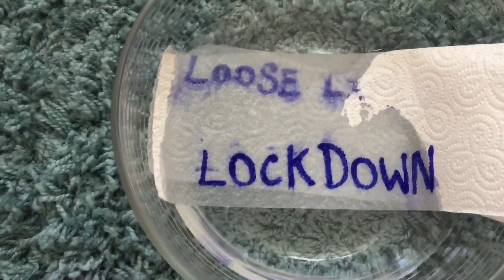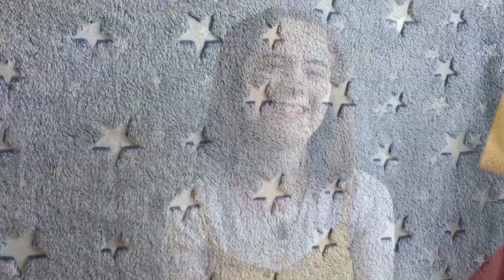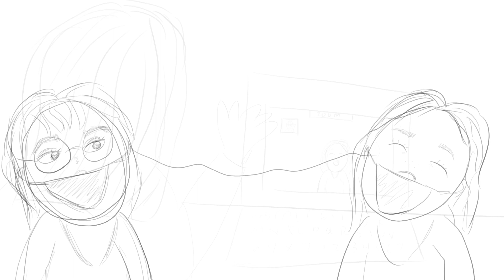Loose Lips On Lockdown!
Verbatim Theatre Project

Hello gang and welcome to ‘Loose Lips On Lockdown!’ The talk show with a twist!Where special guests get to buzz in and express themselves in ways unique to them! So you’re sure to be having a buzzing time too! But don’t you fear - there’s nothing scary about the big ‘C’ word around here - on Loose Lips our mission is to keep it lighthearted and accessible! So don’t worry about complex answers to frightening questions, that isn’t our style. Anyone can tune in and learn more about our current climate ... that’s right ... even you!

For this project I interviewed a range of both national and international people about how they were coping with lockdown and what lockdown was like for them. However, we can express ourselves with more than words, and in times like these kindness can go a long way. So, I asked my interviewees to use their answers to formulate a creative response, anything of their choosing (to keep it verbatim) and help engage them and give them something creative to work on.

I wanted this piece to be lighthearted and fluffy, whilst still truthful and educational. There’s a lot of news going around at the moment, both true, false, and unconfirmed, that’s making people really anxious and depressed. I wanted to be able to explore lockdown in a less scary way so that everyone can understand it (even the little people.)

For the full version of ‘Now Home Safe’ go follow Rosie Mellett on youtube!